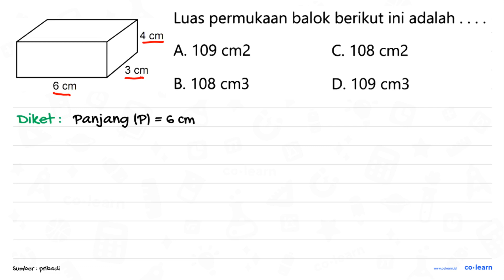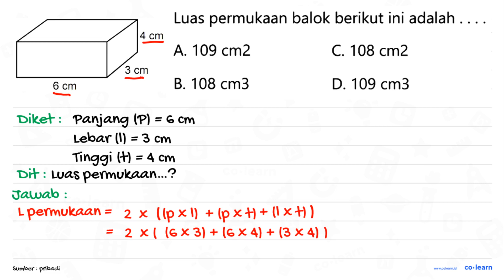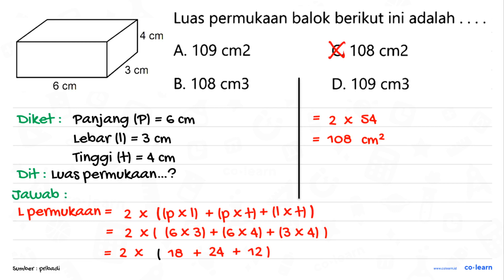Luas permukaan balok berikut ini adalah cm A 109 cm2 C 108 cm2 3 cm B 108 cm3 D. 109 cm3 6 cm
00:00 : Bedah Soal
01:00 : Konsep, rumus dan pengertian Volume dan Luas Permukaan Balok
01:18 : Langkah penyelesaian soal
01:08 : Jawaban akhir
01:38 : Penutup